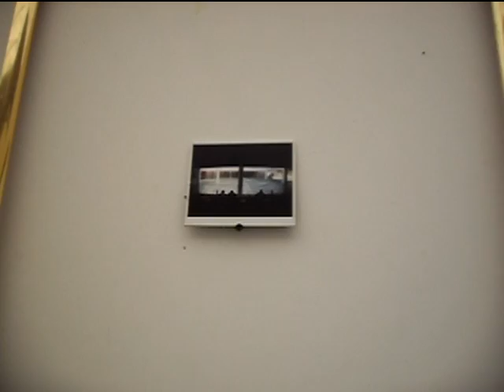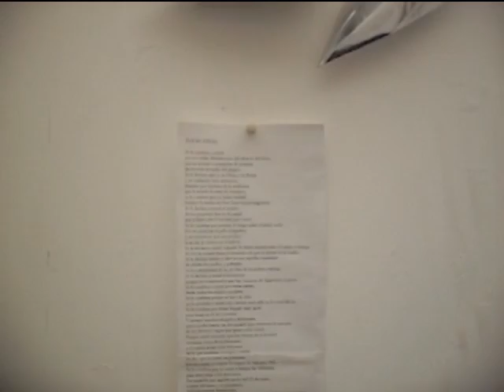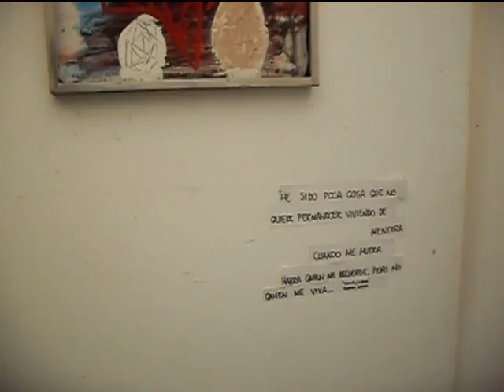Interiores Mexicanos/ Residencia en Monterrey.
¿Cómo sería la habitación pública de un visitante en la ciudad de Monterrey con una visión crítica de turista?
Proyecto de residencia artística en la Escuela Adolfo Prieto, Monterrey N.L.